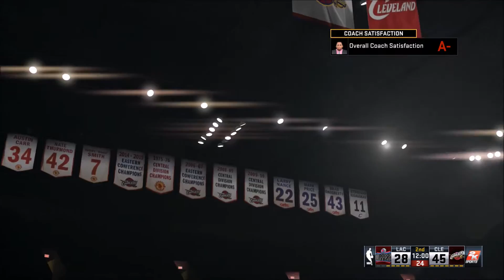NBA 2K16 - MyCareer: Season 2 - Game 51: Cleveland Cavaliers VS Los Angeles Clippers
NBA 2K16
MyCareer
Season 2: Game 51
Cleveland Cavaliers VS Los Angeles Clippers